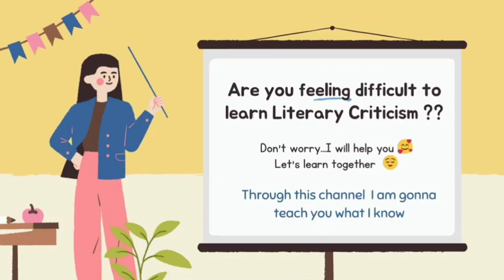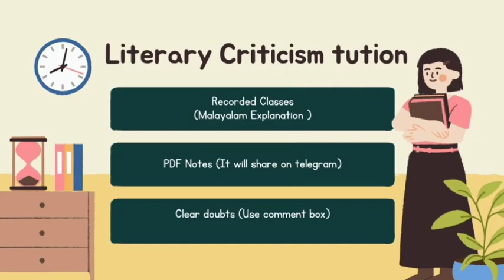Literary Criticism Free Class BA / MA English literature / Malayalam Explanations with Notes CU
Classes are coming soon
Through this channel I am gonna teach you what I know..
We learn together ❤️ 😌

If you find this video helpful please